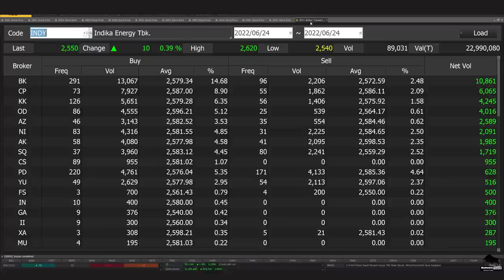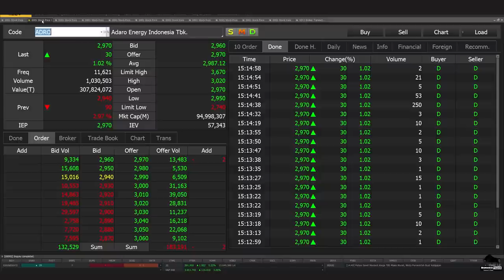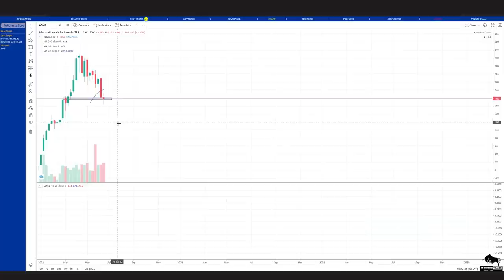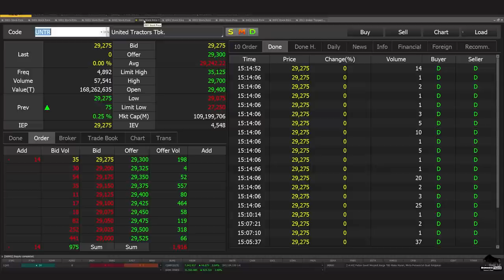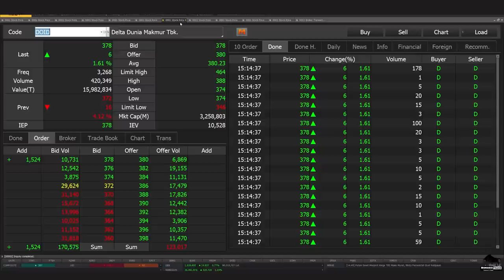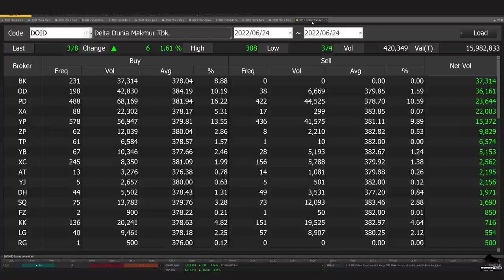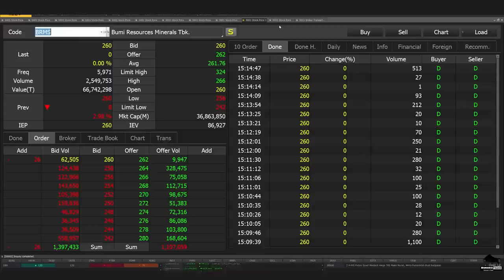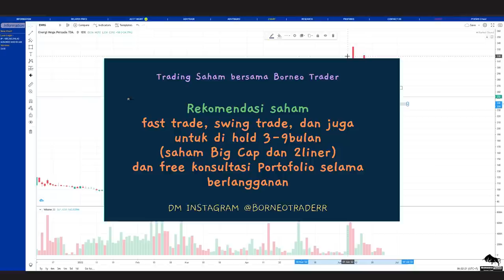Analisa Teknikal INDY ADRO ADMR PTBA ITMG UNTR DOID HRUM BUMI BRMS ENRG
bisa hubungin
2. DM Instagram @borneotraderr   (R-nya 2)

 0:00 - Intro
 0:26 - INDY
 3:04 - ADRO
 4:06 - ADMR
 5:35 - PTBA
 7:15 - ITMG
 8:53 - UNTR
10:35 - DOID
14:08 - HRUM
16:03 - BUMI
17:20 - BRMS
18:28 - ENRG
19:51 - Info Grup Trading Borneo Trader